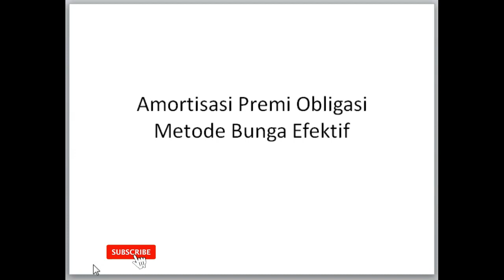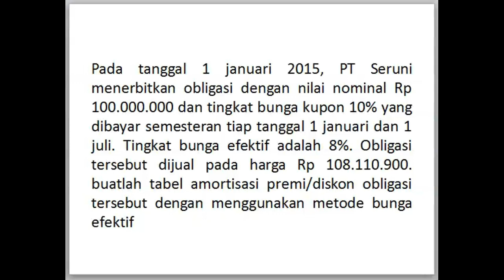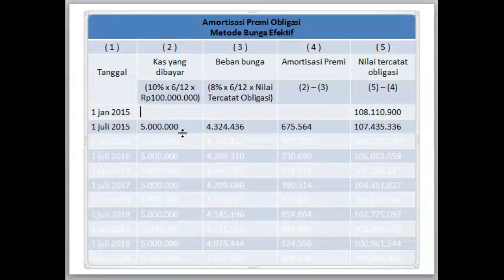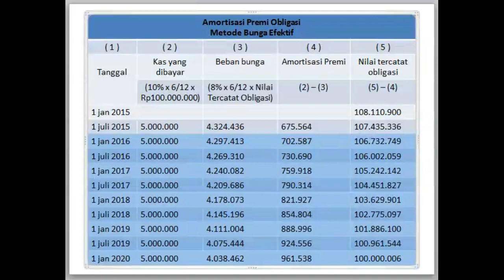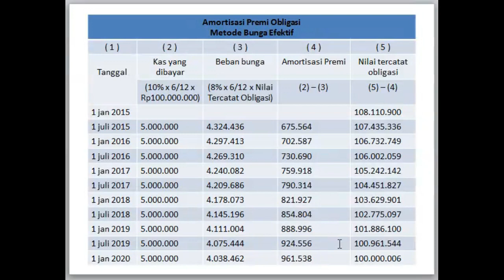menghitung amortisasi premi obligasi - metode bunga efektif